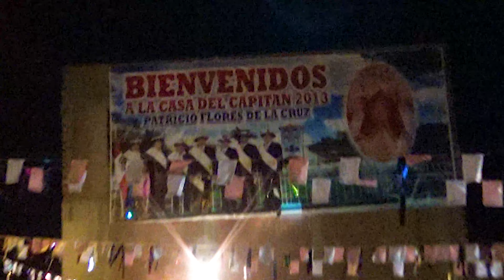PREPARATIVOS EN NOCHE DE LA SALVA